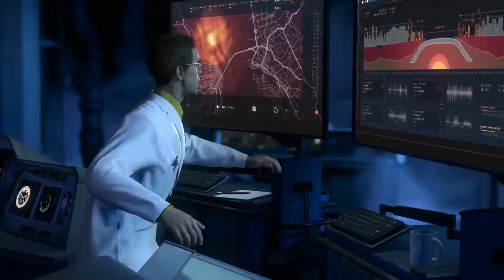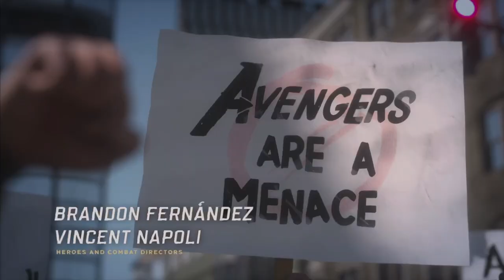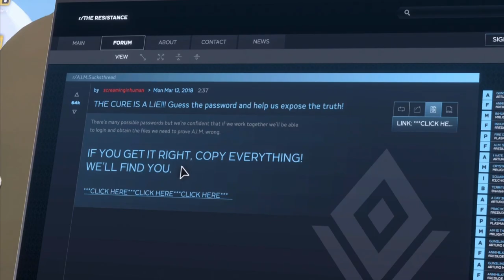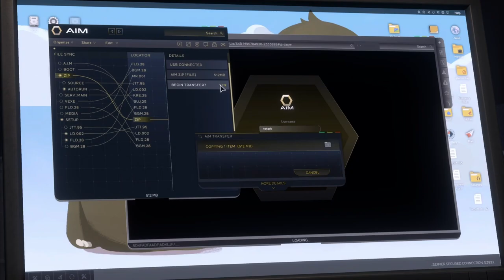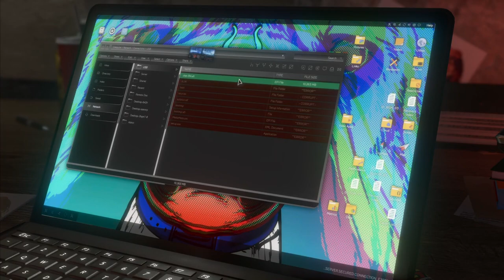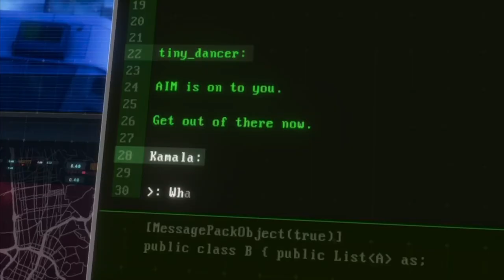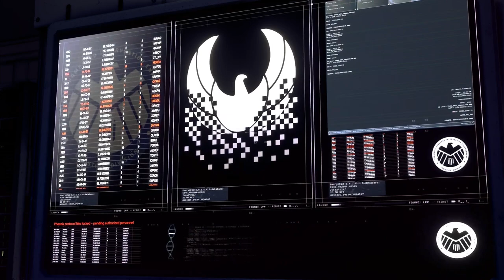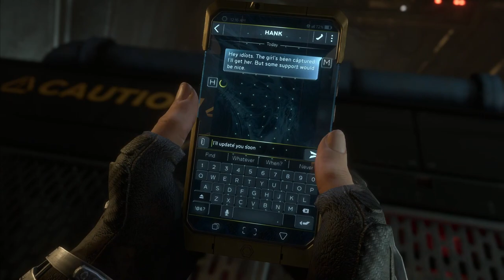Marvel’s Avengers MCU Phase 1 Outfits Gameplay Walkthrough FULL GAME - No Commentary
MCU Phase 1 Outfits Gameplay Walkthrough FULL GAME  No Commentary - Marvel's Avengers PS5